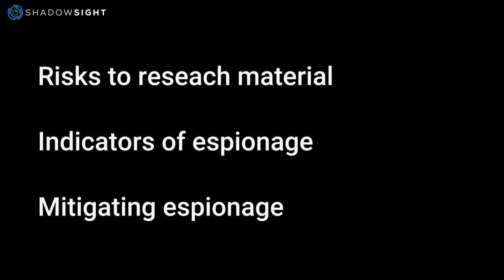ShadowSight - Espionage in the University sector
Insider Risk Contacts